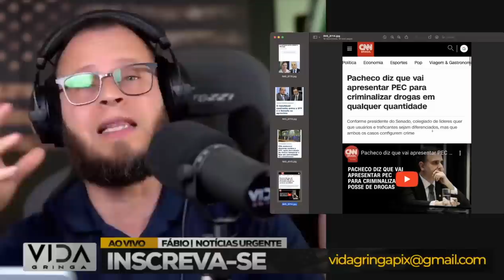SENADO VAI PRA CIMA DO STF‼️Confronto é Inevitável, delação do CID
Neste vídeo, exploramos os eventos que levaram à inevitável colisão entre o Supremo Tribunal Federal (STF) e o Senado brasileiro. Analisamos as tensões crescentes, os fatores políticos e as implicações para o cenário político nacional. Além disso, abordamos a delicada delação do CID (informante confidencial), que lança luz sobre os bastidores dessas instituições.

Prepare-se para uma análise aprofundada que desvenda os elementos-chave desse confronto político iminente e revela os desenvolvimentos mais recentes. Se você está interessado na política brasileira e em questões institucionais, este vídeo é uma fonte valiosa de informações sobre um dos momentos mais críticos do país.

Não se esqueça de se inscrever, curtir e compartilhar para se manter atualizado sobre os desdobramentos dessa situação em constante evolução.